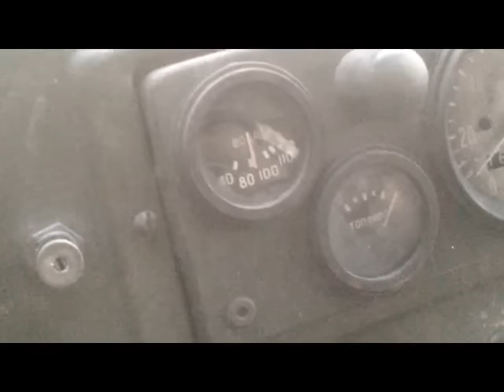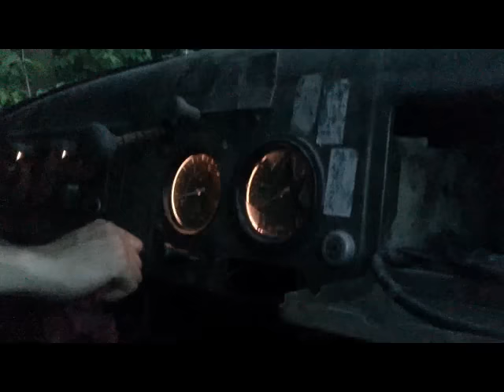дальнобой по россии запуск зиса 1954г рождения